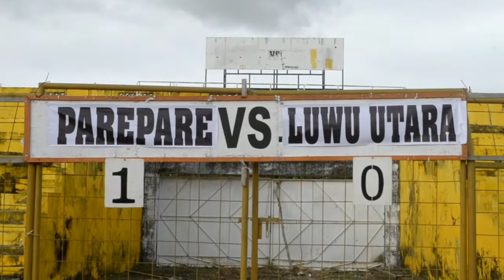Tayangan Ulang Soeratim Cup U -17 Parepare VS Luwu Utara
Kick off babak penyisihan Soeratim cup U-17 Parepare Vs Luwu Utara, skor 1-0 di babak pertama, pada babak kedua parepare menambah gol menjadi 2-1. Di Stadion gelora Mandiri Kota Parepare, sulawesi selatan